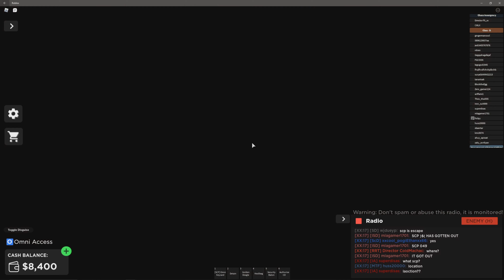Roblox | Area 47 | SCP | RRT to SiD | WE HAVE A BREACH | P2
enjoy this video of roblox SCP stuff, if you want to see more of this like this video